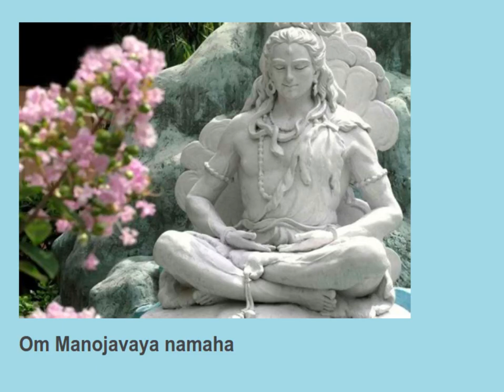Om Vatharamhaya namaha 11 times